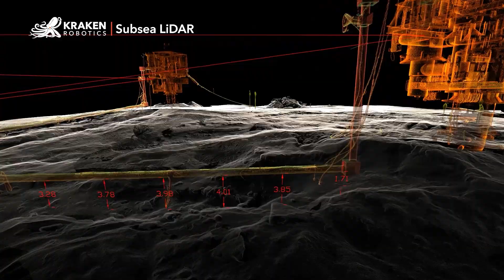Kraken Robotics: Transforming Subsea Intelligence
Founded in 2012 in Newfoundland, Kraken Robotics is a global leader in subsea technology. We specialize in high-resolution synthetic aperture sonar (SAS), intelligent towed systems like KATFISH, compact subsea batteries, millimetre-precision LiDAR, and acoustic coring systems that reach beneath the seafloor.

Whether it's supporting defense operations, offshore energy, or marine science, our mission is clear: deliver precise, reliable data.

With global teams and deliveries to over 30 countries, Kraken is shaping the future of subsea intelligence.